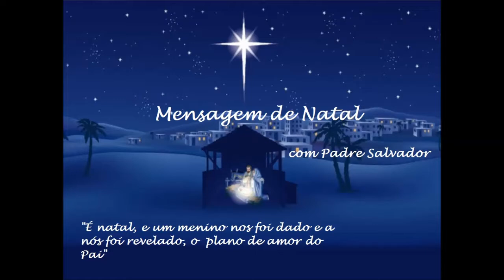Mensagem de Natal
Mensagem de Natal, gravada pelo Padre Salvador Rodrigues de Brito, para todo o povo da Paróquia Santa Cruz e Nossa Senhora Aparecida - Jardim Presidente Dutra